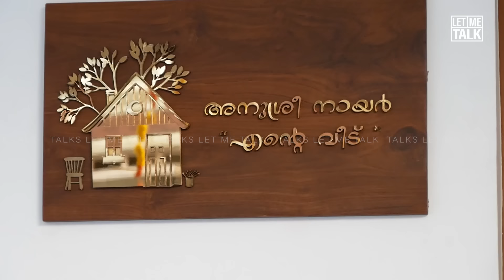നടി അനുശ്രീയുടെ കൊച്ചിയിലെ പുതിയ ആഡംബര വീടിന്റെ പാലുകാച്ച് കഴിഞ്ഞ് പറഞ്ഞത് കേട്ടോ? Anusree New Home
Actress Anusree New House warming Function
anusree | anusree home tour | anusree new home | anusree home